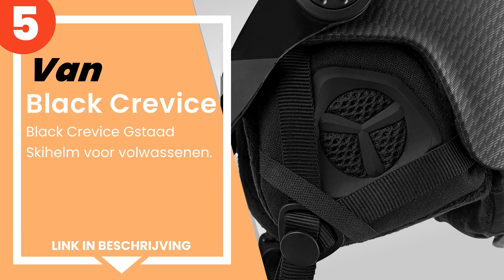De 5 beste ski- en snowboardhelmen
1) POC Receptor Backcountry ... »
2) Bollé Backline Skihelm, v... »
3) Alpina Menga JV Skihelm.
4) Black Crevice Gstaad Skih... »
5) Black Crevice Gstaad Skih... »

✋ Hier de 5 beste ski- en snowboardhelmen, op de markt verkrijgbaar.

-- Tijdindicatoren (Tijdstempels) --

00:00 - Intro
00:09 - 5) Black Crevice Gstaad Skihelm voor volwassenen.
00:37 - 4) Black Crevice Gstaad Skihelm voor volwassenen.
01:04 - 3) Alpina Menga JV Skihelm.
01:31 - 2) Bollé Backline Skihelm, vizier.
02:01 - 1) POC Receptor Backcountry MIPS Fietshelm.

➤ Probeer Amazon Prime voor 30 dagen

➤ Vergeet niet om een like achter te laten en je te abonneren op het kanaal door op het belletje te klikken, zodat je altijd op de hoogte bent van de laatste releases! Schrijf je in